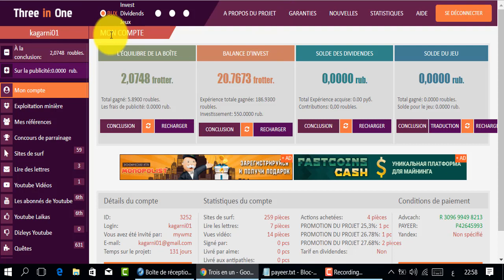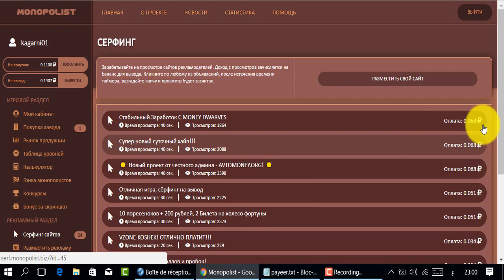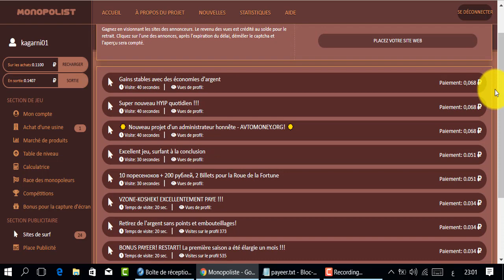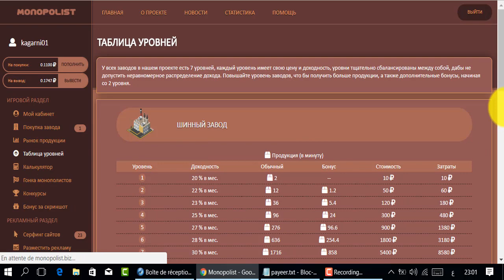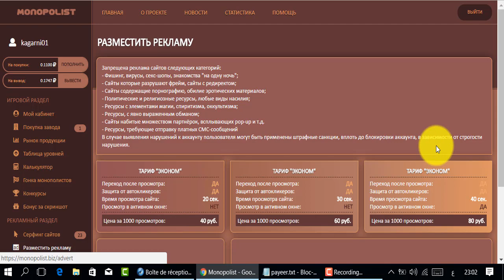ربح الروبل🤓موقع monopoliste 😎جديد المواقع الربحية🤓لا يفوتك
موقع رائع لربح الروبل
المواقع الربحية .
ربح الدولار .